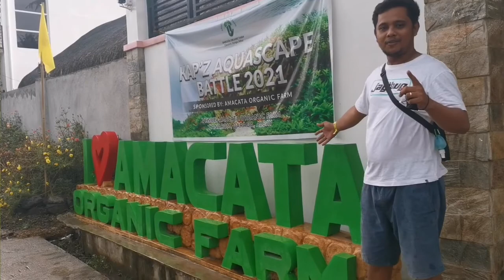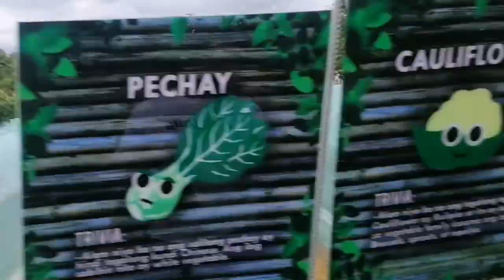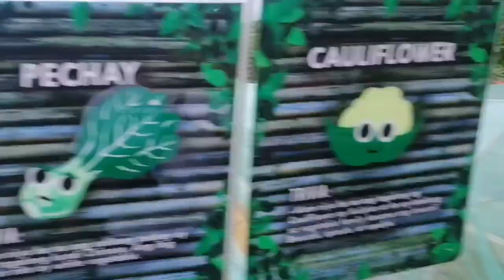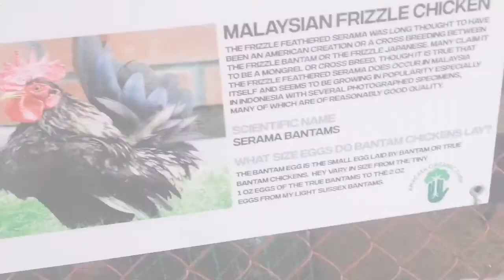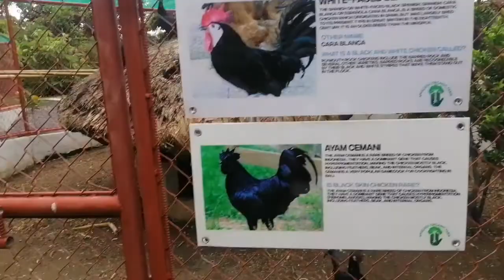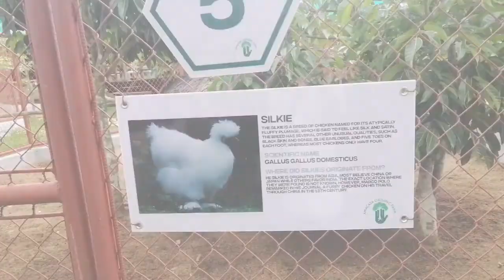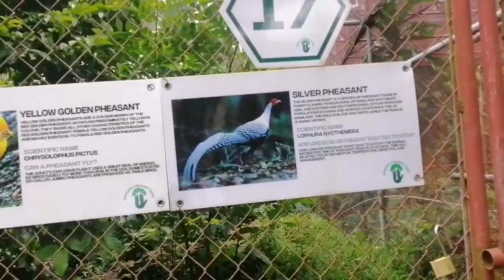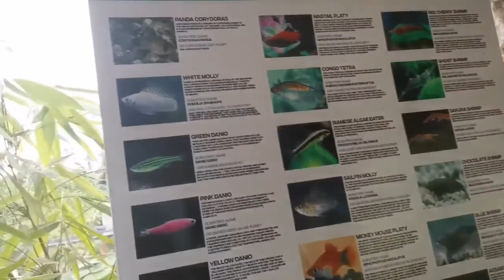Albay's Newest Tourist Destination